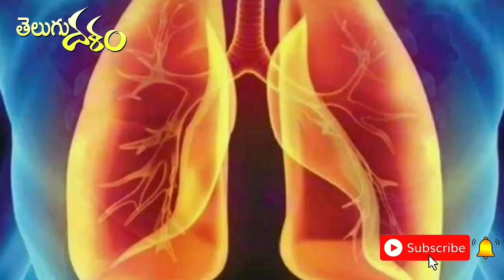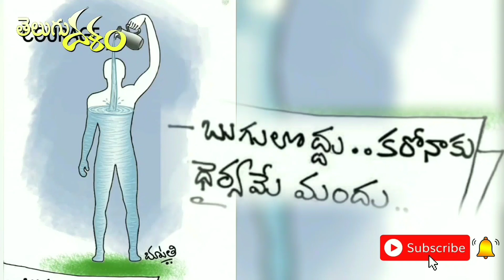జీవనకాంక్ష | Dr. Nalimela Bhaskar | కేంద్ర సాహిత్య అకాడమీ అవార్డు గ్రహీత | బహుభాషావేత్త|TeluguDalam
మరణభయం వద్దని ధైర్యాన్ని అందిస్తున్న బహుభాషావేత్త, కేంద్ర సాహిత్య అకాడమీ పురస్కార గ్రహీత డా. నలిమెల భాస్కర్ గారు